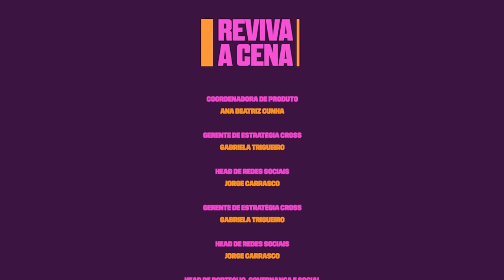SURRA DE DÓRIS: REGIANE ALVES E MARCOS CARUSO REVIVEM CENA DE MULHERES APAIXONADAS | REVIVA A CENA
A surra da Dóris em "Mulheres Apaixonadas" parou o Brasil em 2003 💥 Mais de 20 anos depois, Marcos Caruso e Regiane Alves assistem juntos à inesquecível cena da novela de Manoel Carlos, revelam bastidores da gravação e revivem o momento que se consagrou como um dos maiores da teledramaturgia nacional 📺 Bora reviver?